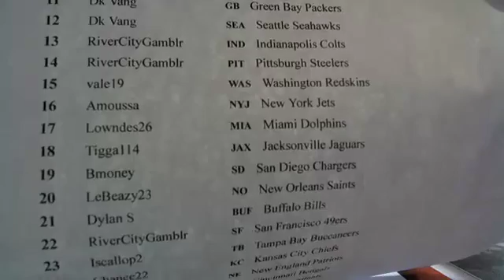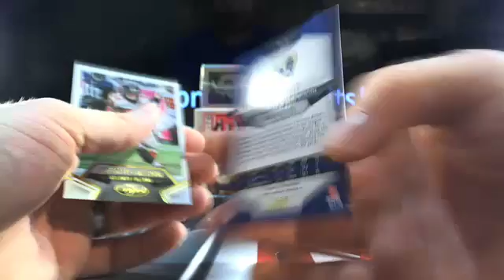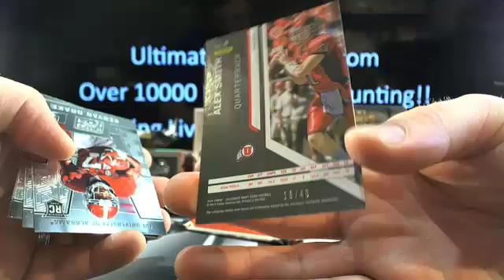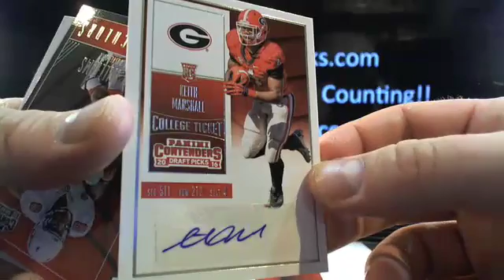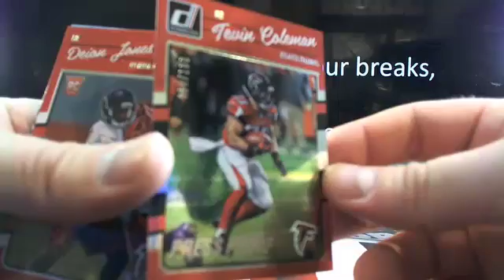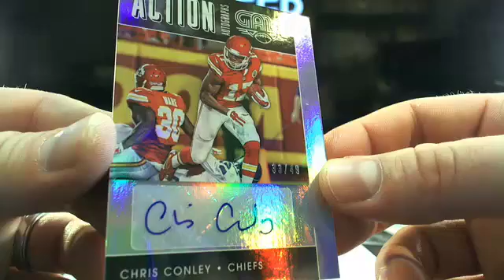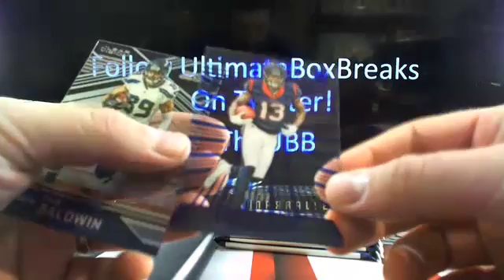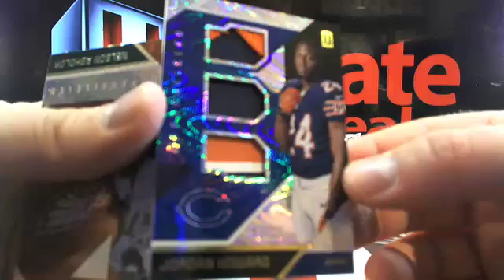UltimateBoxBreaks.com: 2016 TNF NFL 9 Box Football Mixer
UltimateBoxBreaks.com: 2016 TNF NFL 9 Box Football Mixer - Captured Live on Ustream